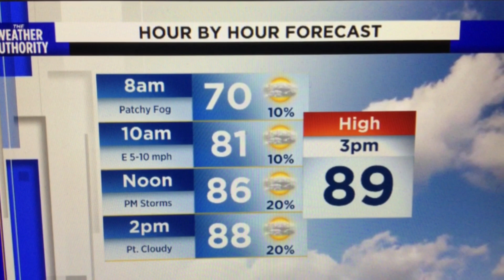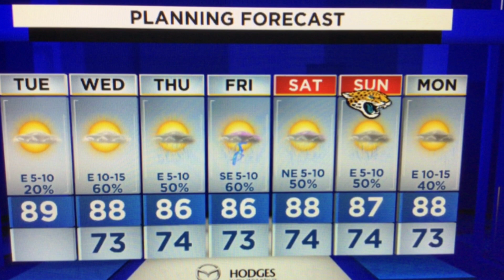A few showers possible today, tropical rain moves in Wednesday